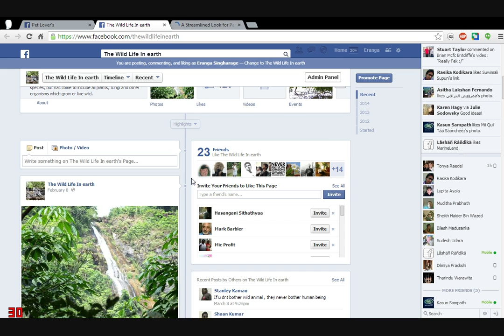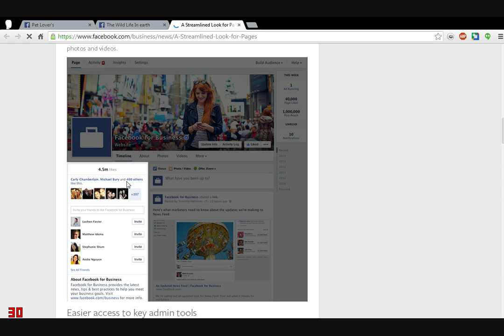How to update Facebook new page view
facebook update new page view in there pages